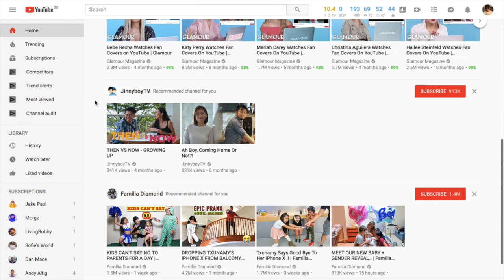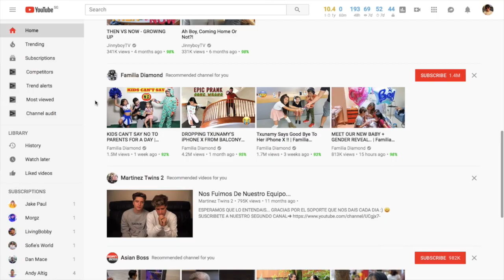Youtube Behind the Scenes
Youtube Behind the Scenes is a project that I have been working for a long time. This video is about giving my opinions on youtube, how to grow as a youtuber and why I started my youtube channel.